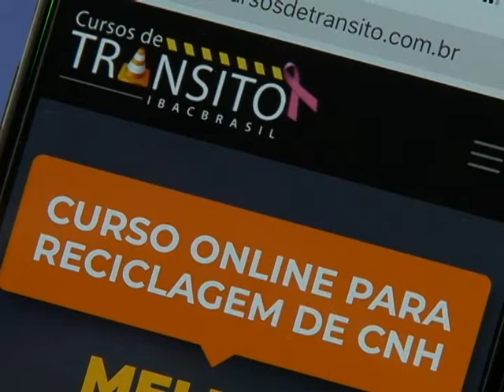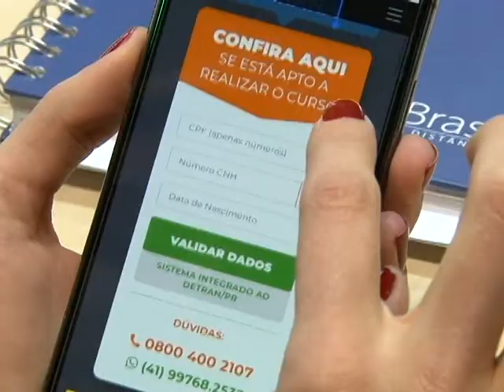Repórter Assembleia 22 de novembro de 2018 - Reciclagem online da CNH